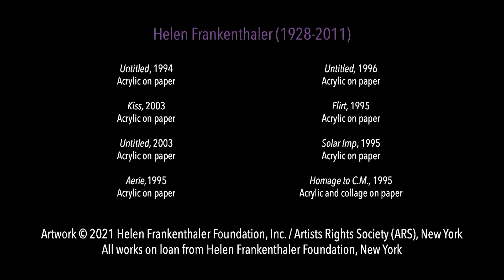Virtual Gallery Talk | ColorFields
JDPP Executive and Artistic Director Judy Dworin and guests will present a video/lecture titled Where Dance Meets Visual Art: Creating ColorFields that will discuss the process of translating Helen Frankenthaler’s inspiring paintings into dance and the synchronies found with her vision, her process and her work.